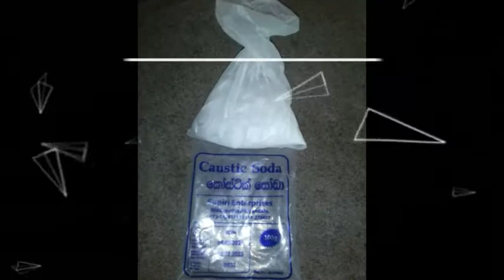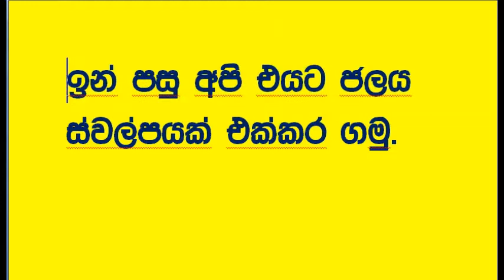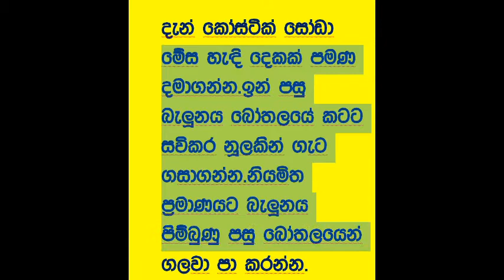How to make a air balloon Sinhala